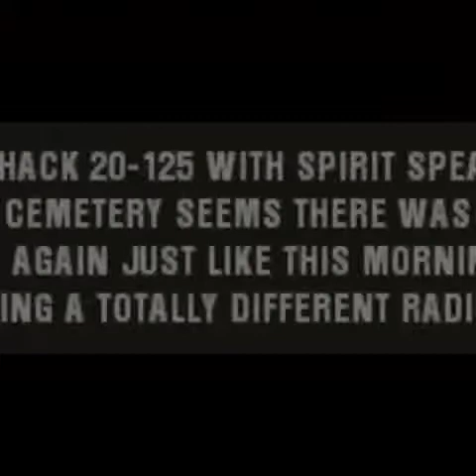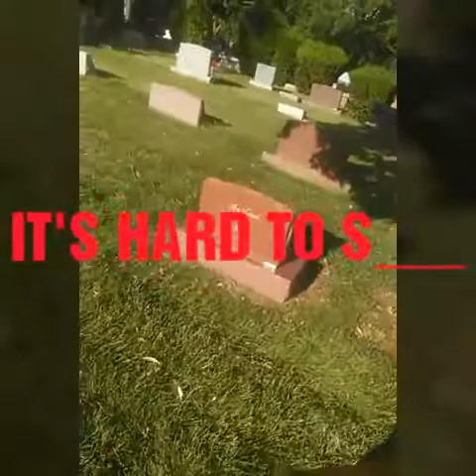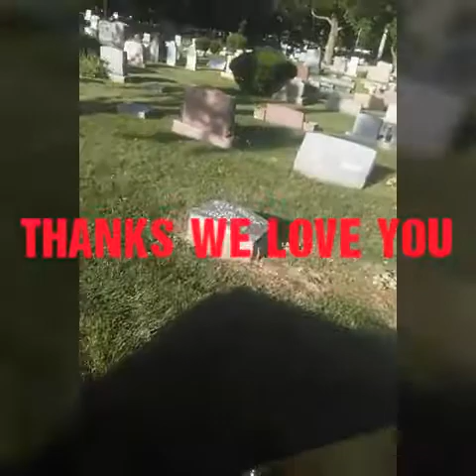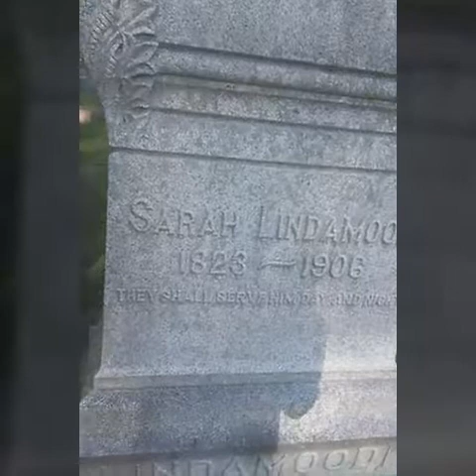20-125 HACK SHACK DAVID CEMETERY PART 1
USING THE 20-125 RADIOSHACK BOX WITH THE SPIRIT SPEAKER AT DAVID CEMETERY IN KETTERING OHIO. A FEW GOOD RESPONSES . THIS HACK AND SPEAKER IS A GOOD COMBINATION.